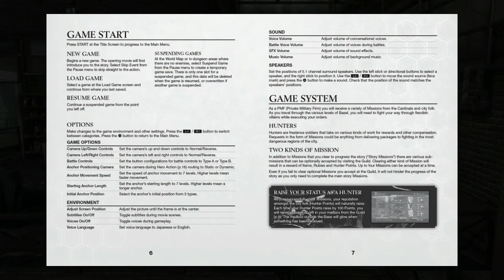Let's Play Resonance of Fate- Episode 001- Guild Requests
We start our adventure by checking out Ebel City, and getting some missions from the Guild. Cause, apparently, there are missions in this game. Who knew.